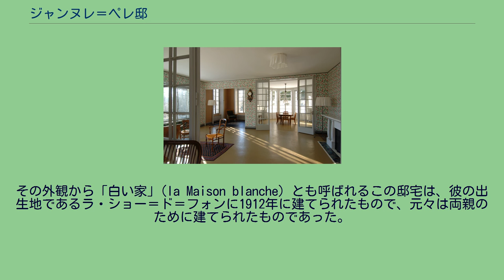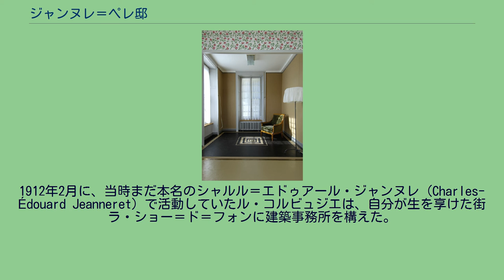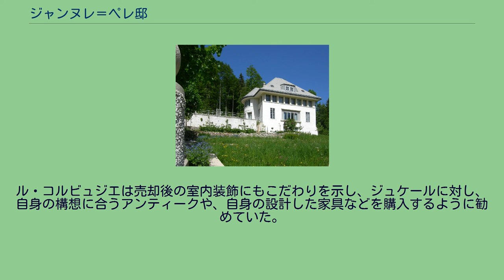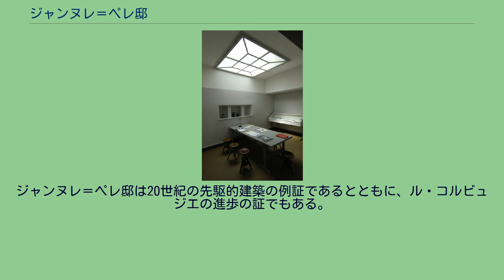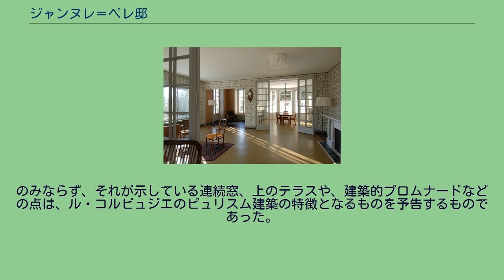ジャンヌレ＝ペレ邸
ラ・ショー＝ド＝フォン
正面のファサード ジャンヌレ＝ペレ邸（ジャンヌレ＝ペレてい、Villa Jeanneret-Perret）またはジャンヌレ邸（ジャンヌレてい、Villa Jeanneret）は、ル・コルビュジエが独立した建築家として最初に手がけた作品である。
その外観から「白い家」(la Maison blanche) とも呼ばれるこの邸宅は、彼の出生地であるラ・ショー＝ド＝フォンに1912年に建てられたもので、元々は両親のために建てられたものであった。
私邸として使われ続けたが、2005年に一般公開され、その後、フランスの世界遺産暫定リスト記載物件であり、6か国ないし7か国での共同推薦が行われた「ル・コルビュジエの建築作品-近代建築運動への顕著な貢献-」の構成資産にも一時含められていたが、最終的には除外された。
ル・コルビュジエは1900年に地元の美術工芸学校に進学し、時計職人としての彫金などを学んでいた。
1904年には師であるシャルル・レプラトニエが美術装飾高等科を設置しており、そこで学ぶ中で建築への関心も芽生えていった。
1912年2月に、当時まだ本名のシャルル＝エドゥアール・ジャンヌレ (Charles-Édouard Jeanneret) で活動していたル・コルビュジエは、自分が生を享けた街ラ・ショー＝ド＝フォンに建築事務所を構えた。
この年に25歳になった彼は、レプラトニエや地元のアール・ヌーヴォーの様式スティル・サパン ("Style sapin") とは距離を置くようになっていた。
彼は東欧やオリエントを旅して回り、地中海の建築的伝統を見出すとともに、モダニズム建築の担い手たちと接点を持った。
白い家は彼にとって最初の自由でかつ個人的な作品である。
それは両親のために建てられたもので、彼らは1912年11月にその所有権を手に入れた。
ル・コルビュジエ自身も1917年まではそこで生活し、仕事もした。
この家の建築費がかさんだ一方、ジャンヌレ家は時計製造業に携わっていた父親の仕事が振るわず、母親のピアノ教師としての収入によって支えられていた。
そうした事情も関わって、1919年にジャンヌレ家は引越し、売りに出された邸宅はジュケール (Jeker) という人物の手に渡った。
ル・コルビュジエは売却後の室内装飾にもこだわりを示し、ジュケールに対し、自身の構想に合うアンティークや、自身の設計した家具などを購入するように勧めていた。
その後も2000年までは所有者が何度も変わったが、その後設立された「白い家」協会が管理を行い、修復工事を行なって2005年に一般公開された。
2009年に「ル・コルビュジエの建築と都市計画」に含まれる22件のうちの1つとして世界遺産委員会に推薦されたが、「情報照会」と決議された。
2011年に「ル・コルビュジエの建築作品 - 近代建築運動への顕著な貢献 -」と改訂されて再推薦された19件にも含まれていたが、「登録延期」と決議され、世界遺産への登録には至らなかった。
その後、最終的な推薦物件からは除外された。
ジャンヌレ＝ペレ邸は20世紀の先駆的建築の例証であるとともに、ル・コルビュジエの進歩の証でもある。
その新古典主義的な特色は、地元のアール・ヌーヴォーと決別するもので、彼がパリのオーギュスト・ペレやベルリンのペーター・ベーレンスの許で学んだことや、1911年の東欧・ギリシア・トルコへの旅行などの見聞を結実させたものである。
のみならず、それが示している連続窓、上のテラスや、建築的プロムナードなどの点は、ル・コルビュジエのピュリスム建築の特徴となるものを予告するものであった。